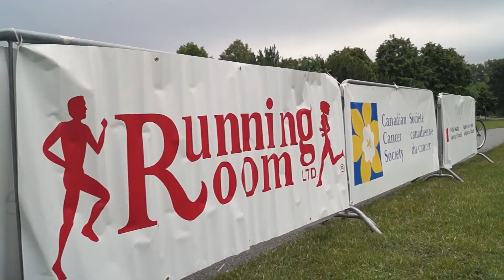Le 5 km Enfin Libre!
Le 5 km Enfin libre! rassemble les familles en leur rappelant à quel point rester actif nous garde heureux et en santé. Cet événement n’est pas une course ordinaire, mais plutôt une célébration d’un mode de vie sain qui vous permet de vous amuser tout au long du parcours. Vous pouvez marcher ou courir ou visitez nos stations de jeu facultatives. Chacune d’elles a pour but de nous rappeler que mener une vie saine devrait être amusant!